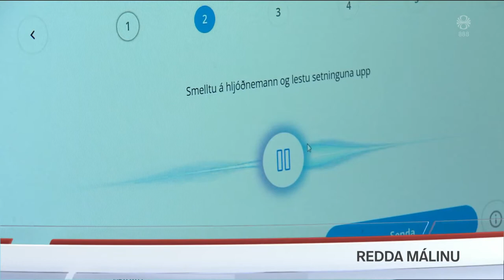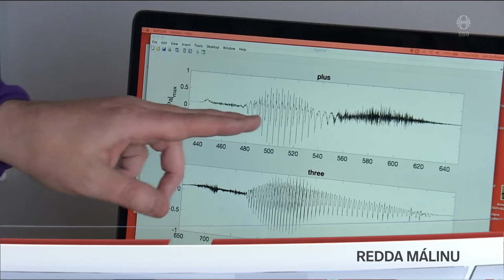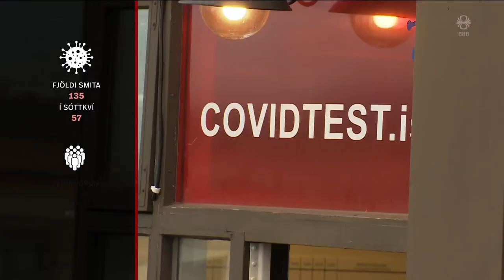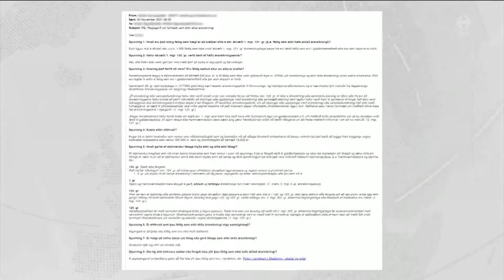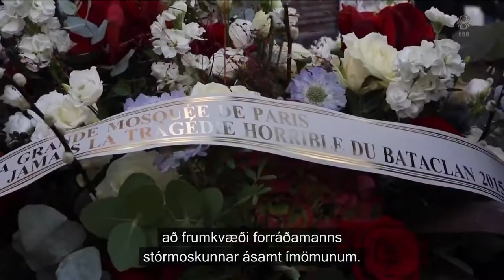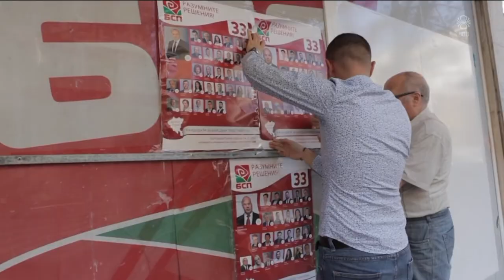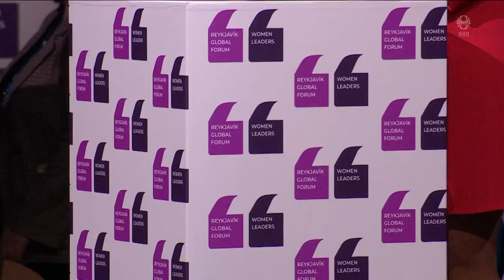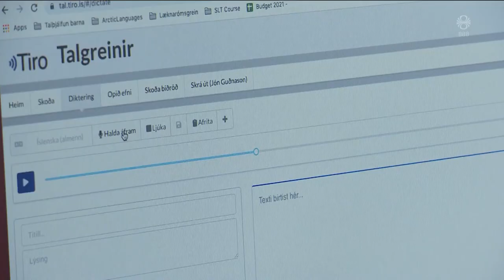Fréttir - 13. nóv 2021